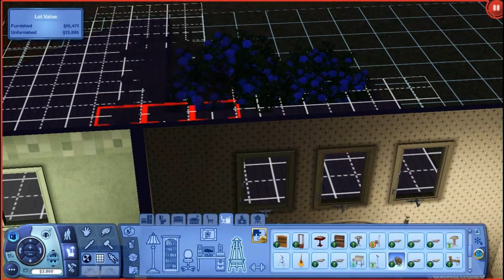Sims 3 The Best Friends Island Paradise 105 Series